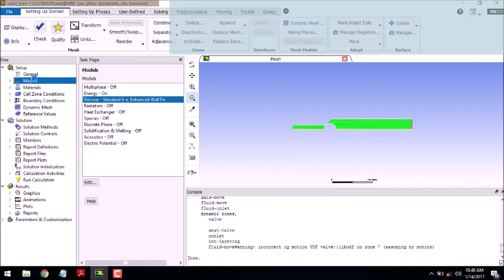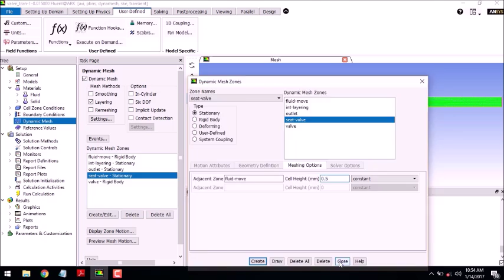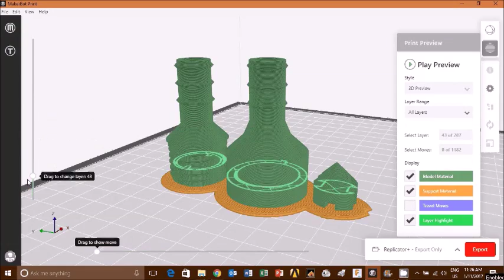Check Valve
This was designed (PTC Creo), analyzed (Ansys FEA) and printed (Makerbot Replicator+) by the Third year students of the Mechanical Engineering Department of the CMR Group-AP.